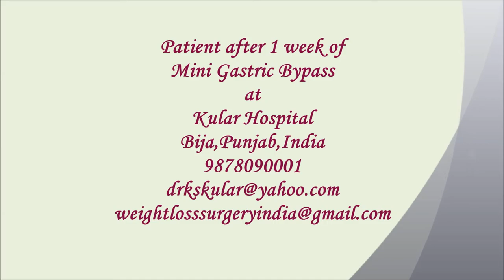Patient after 1 week of mini gastric bypass,weight loss surgery in india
Weight Loss Surgery/ Bariatric Surgery (Gastric Bypass Surgery- Mini Gastric Bypass) in India at Kular Hospital, Bija, Punjab, India Contact Info: On the Web Call Dr. Kuldeepak Singh Kular 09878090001 or Email: ;